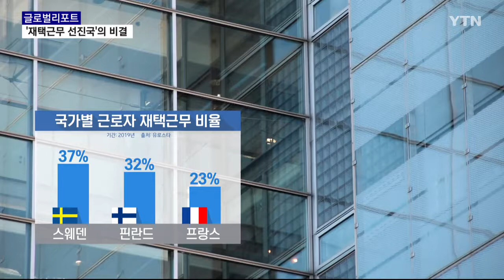핀란드를 통해 본 재택근무 정착 성공 조건 [글로벌 리포트] / YTN korean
[앵커]
코로나19로 일상생활이 변하는 이른바 '뉴노멀' 시대가 열렸습니다.

특히 직장 외의 공간에서 일하는 재택근무는 코로나19 시대를 대표하는 근무 형태가 됐는데요.

그런데 핀란드에서는 코로나19와 상관없이 이미 오래전부터 재택근무가 정착돼 있다고 해 눈길을 끌고 있습니다.

어떤 이유인지 최원석 리포터가 전해드립니다.

[리포터]
핀란드 건축회사에서 마케팅 업무를 하는 이방전 씨.

얼마 전 해외 출장을 다녀온 뒤 자가격리와 함께 재택근무를 하고 있습니다.

코로나19 시대로 인한 업무 변화일까 싶지만 사실 이 씨에게 이런 원격 업무는 낯설지 않습니다.

[이방전 / 핀란드 반따 : 코로나19 상황이 되기 전에도 가끔 재택근무를 한 적은 있었거든요. 예를 들어서 아픈 건 아닌데 몸이 조금 상태가 안 좋을 때 집에서 일하면 조금 더 편하니까….]

재택근무가 새삼스럽지 않은 건 이 씨뿐만이 아닙니다.

핀란드는 지난해 기준 전 국민 중 32%가 필요한 경우 원격 근무를 한다고 응답할 정도로, 재택근무가 잘 정착된 나라 중 하납니다.

핀란드의 노동 문화가 유연한 업무 환경을 지향하기 때문입니다.

이 덕분에 코로나19로 대부분 기업이 재택근무를 선택해야 하는 상황이 오자 사회 전체가 빠르게 적응했다는 평가가 나옵니다.

[밀라 캉가스푼타 / 코워킹 오피스 직원 : (핀란드에서는) 사람들은 이제 사무실 한 곳에서 일하는 것보다 집이나 카페 등에서 일하는 방식을 더 선호합니다. 이런 업무 문화는 코로나 이전에도 흔했습니다.]

무엇보다 무선 인터넷 등 IT 인프라가 잘 갖춰진 환경은 원격 업무를 할 때 필수 조건인데,

핀란드에선 모든 국민이 인터넷에 접속할 권리를 법으로 보장할 만큼 온라인 업무 환경이 잘 갖춰져 있습니다.

[황운희 / 핀란드 에스포 : (코로나19 이전에도) 회사 안에서 회의를 하는데도 자기 자리에서 회의에 참석할 경우가 많거든요. 그런 것들, 리모트(원격)로도 회의를 같이 할 수 있는 게 그런 도구들이 아주 잘 되어 있는 것 같아요.]

일부 전문가들은 이런 인프라만큼이나 근로자와 관리자 간의 믿음도 중요하다고 말합니다.

[사일라 라흐데스마끼 / 핀란드산업보건연구원 감독관 : 원격 근무는 관리자와 근로자 사이의 신뢰가 필요합니다. 또 어디서 원격근무를 하더라도 업무가 안전하고 건강하며, 신체적으로 편안하도록 보장하는 것은 관리자의 책임입니다.]

지난 1월 핀란드에서는 근로자의 근무시간 가운데 절반을 관리자의 감독이 없이 독립적으로 일할 수 있는 노동법 개정안이 발효됐습니다.

근무 환경을 유연하게 선택하자는 핀란드의 혁신이 '뉴노멀' 시대가 요구하는 새로운 업무 형태의 길잡이가 되고 있습니다.

핀란드에서 YTN 월드 최원석입니다.